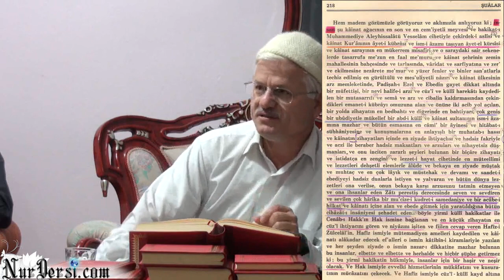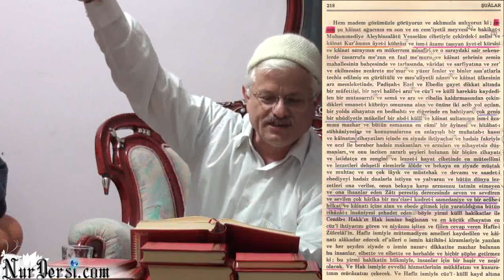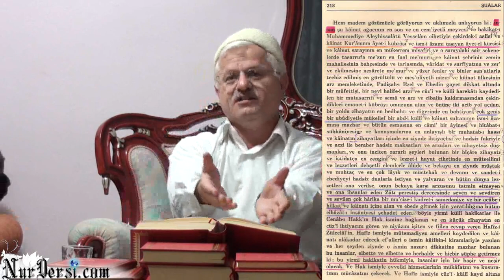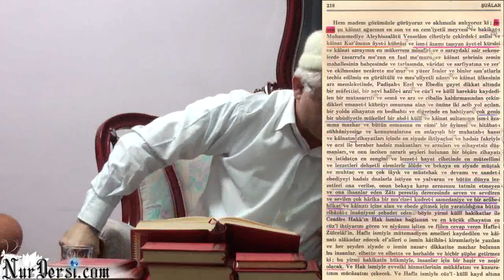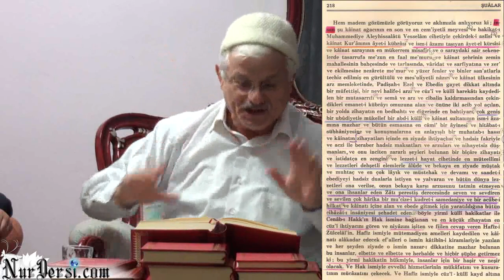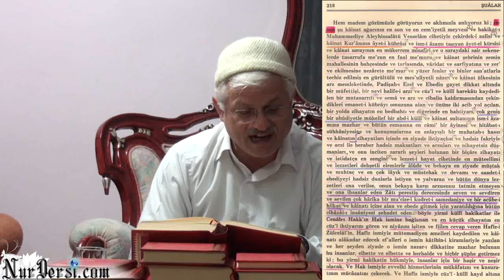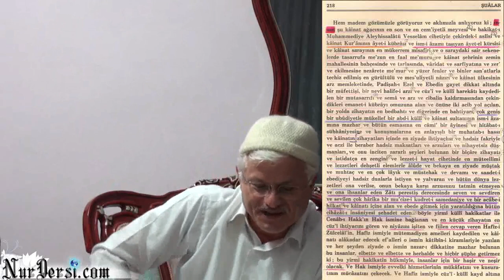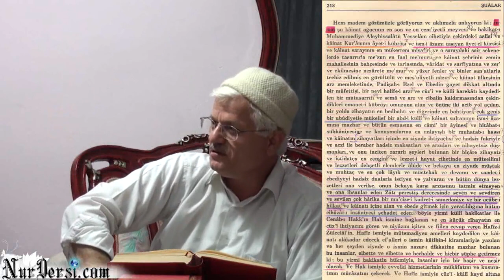Kendini Kendinle Tanımla (Geçmiş Yıllara Ait Derstir)